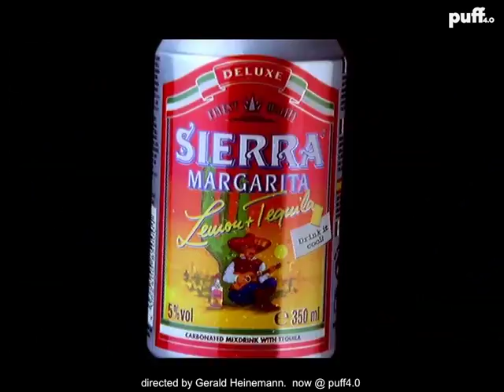Sierra Margarita Tennispro… TV Werbung